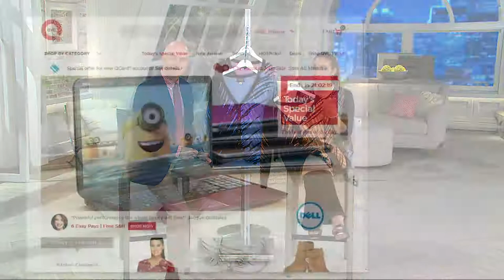Bob Mackie's Button Down Printed Cardigan with V-Neckline with Gabrielle Kerr